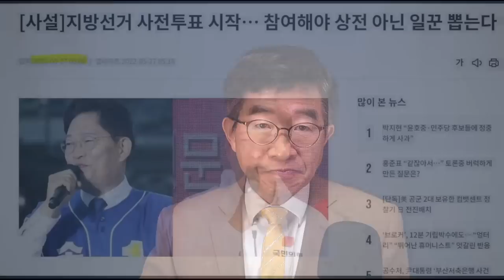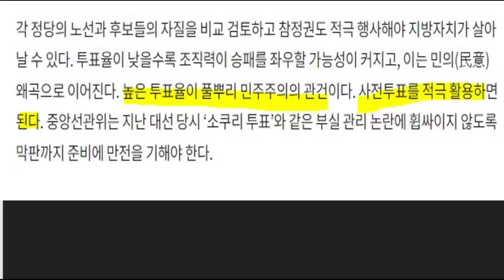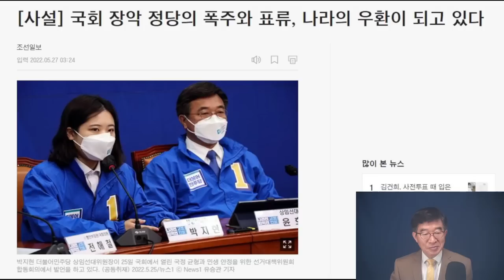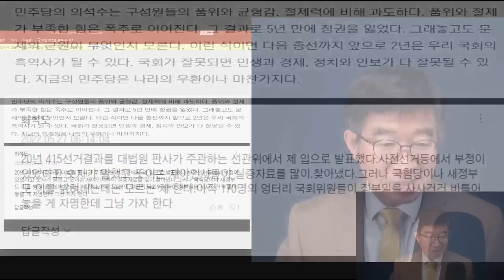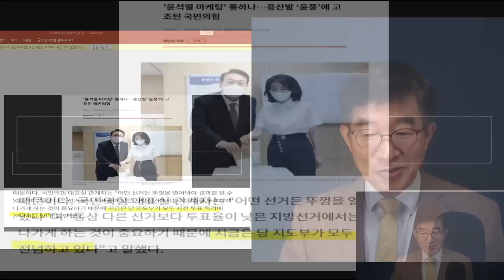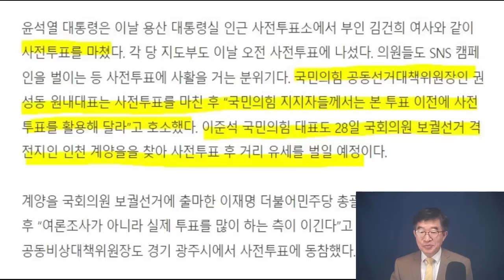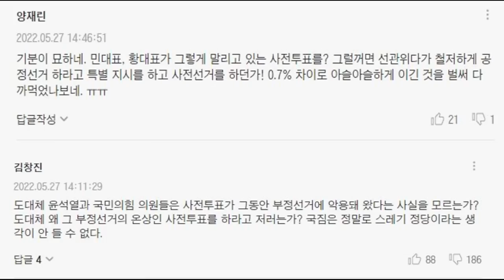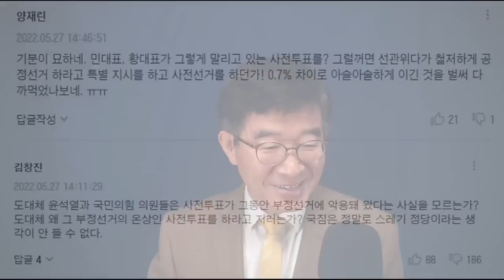"반지성주의, 민주주의 파괴" 운운. 사돈남말 / 집단최면 걸린 환자처럼 / '우하고 달려가다 / 그동안 공직선거가 어떠했나 / 반사실, 반지성 우려 [공병호TV]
Bitcoin : 3MTW849AkP2ftLeSK2teZHMmzLu7Z83s9U